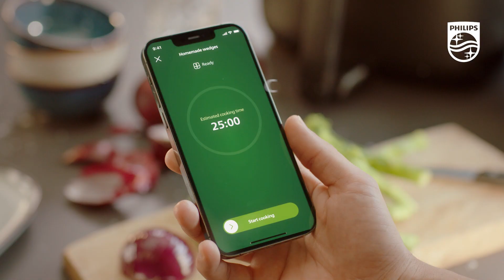16. maj 2024